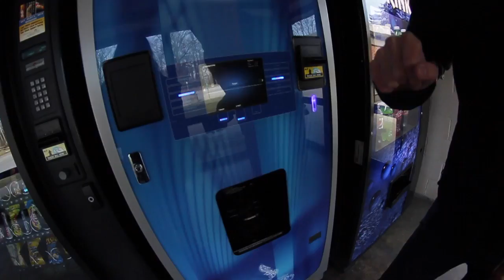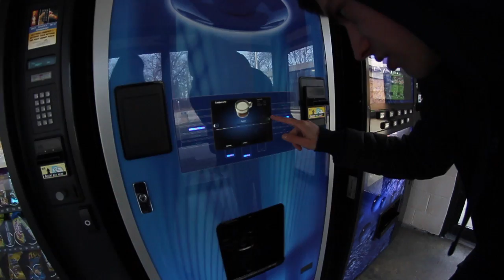MY NEW CAR!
Make sure you guys watch the whole video because there's an incredible snowskate session that happens!

YouNow - @samueltabor
Vine - @Samuel Tabor